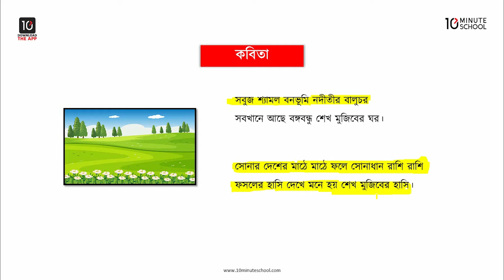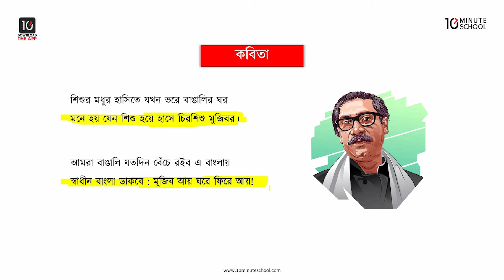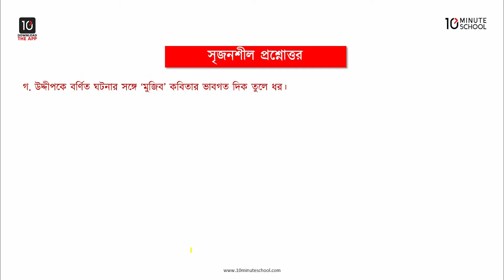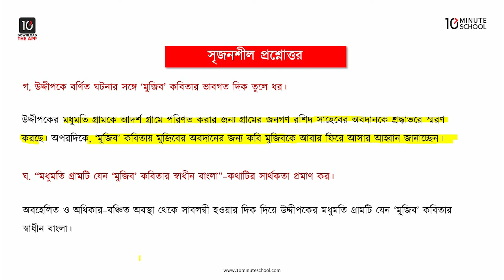মুজিব - মূলভাব, সৃজনশীল প্রশ্নোত্তর [Class 6]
ষষ্ঠ শ্রেণি বাংলা ১ম পত্রের একটি গুরুত্বপূর্ণ বিষয় হলো "মুজিব''। 10 Minute School এর এই ক্লাসটি থেকে শিখে ফেলুন মুজিব এর মূলভাব, সৃজনশীল প্রশ্নোত্তর সম্পর্কে।

Instructor Name: Siratal Mostakim Sraboni

00:00 মূলভাব
05:42 সৃজনশীল প্রশ্নোত্তর